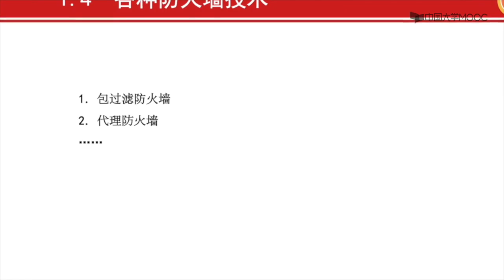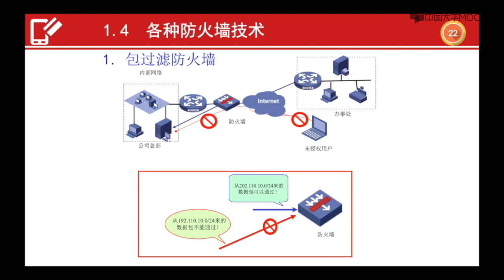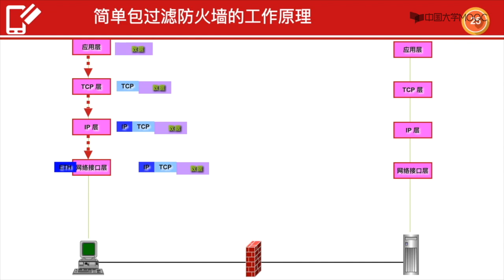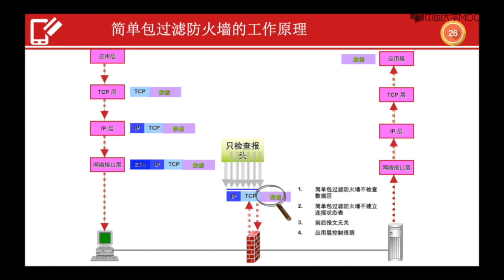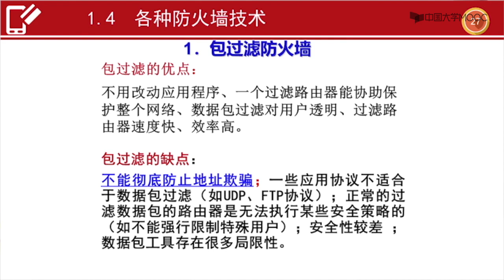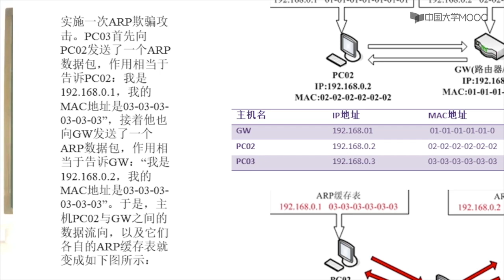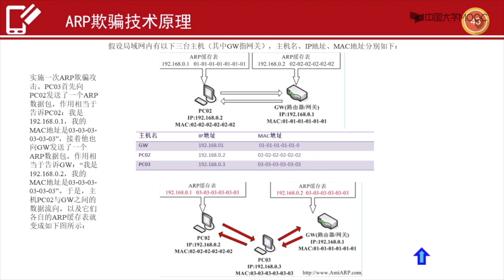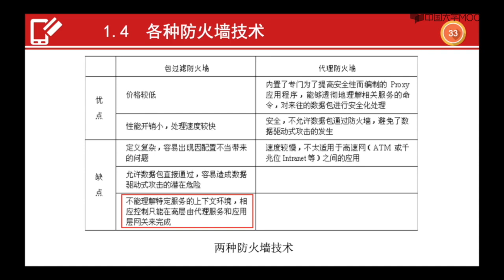包过滤与代理防火墙#信息安全与支付